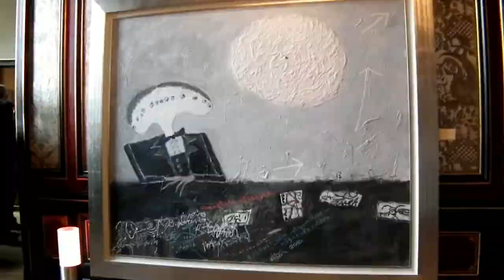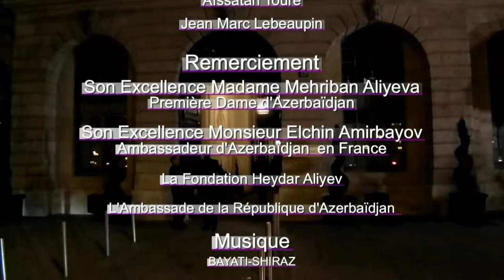Vernissage à l'Hôtel d'Evreux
Vernissage à l'Hôtel d'Evreux avec des oeuvres d'artistes peintres contemporains d'Azerbaïdjan et cela en présence de la première Dame d'Azerbaïdjan Madame Mehriban Aliyevala et présidente de la Fondation Heydar Aliyev. Voir la présentation sur ArtéMédia